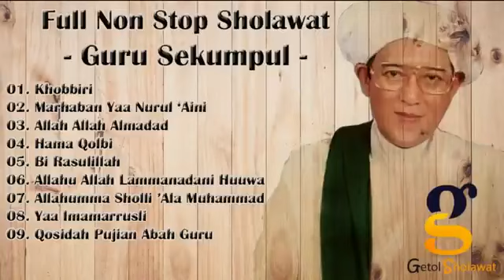Khobbiri Syair Sekumpul || Kumpulan Syair Syair Sekumpul || Haul Abah Guru Sekumpul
Khobbiri Syair Sekumpul || Kumpulan Syair Sekumpul - Hamma Qolbi Abah Guru Sekumpul